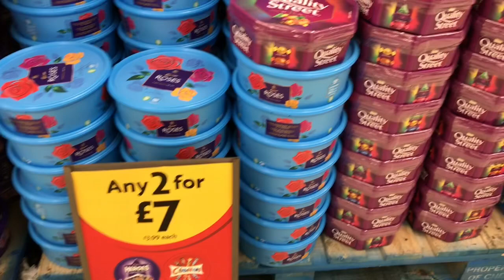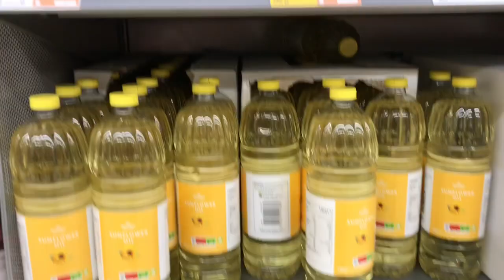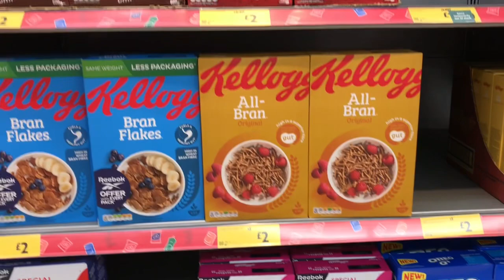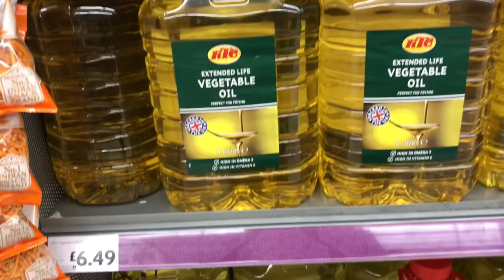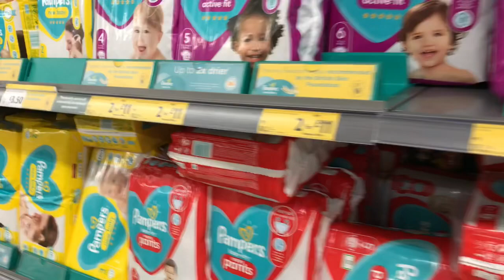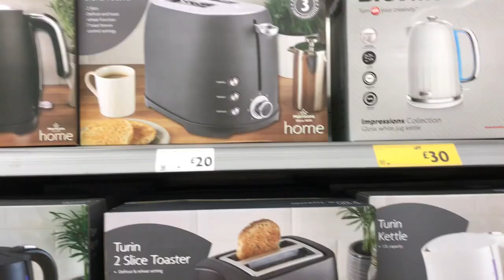SHOP WITH ME IN MORRISONS UK